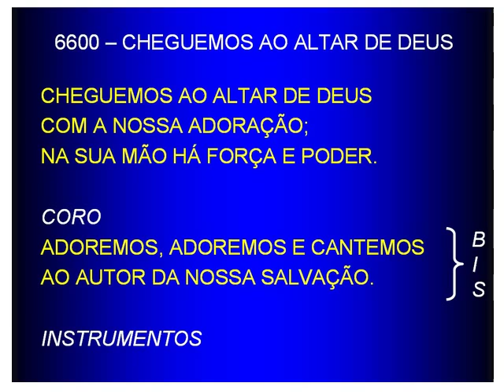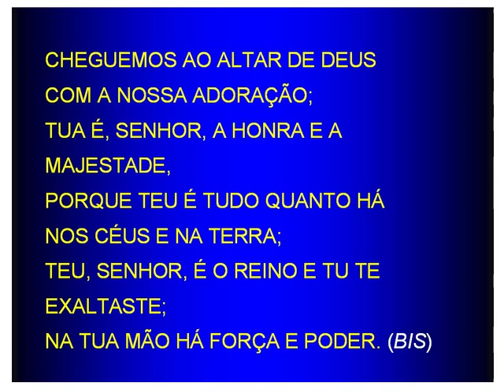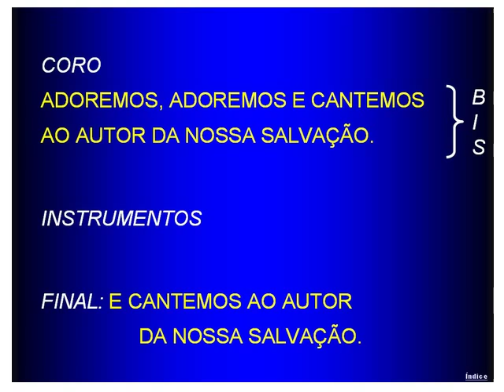6600 - CHEGUEMOS AO ALTAR DE DEUS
6600 - CHEGUEMOS AO ALTAR DE DEUS (Maranata)